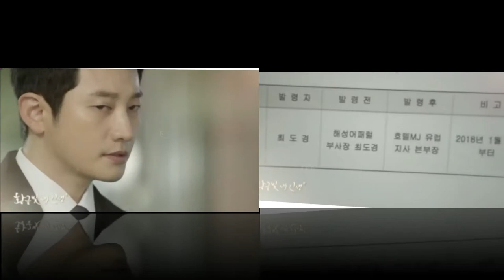My Golden Life - Preview EP. 30 - "Park Shi Hoo & Shin Hye Sun" 황금빛 내 인생